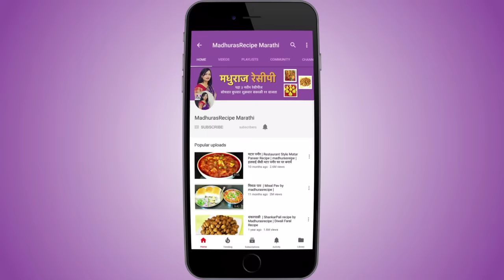अगदी सोप्प्या पद्धतीने बनवा नारळाची वडी | Easy Coconut Burfi Recipe | MadhurasRecipe | Ep - 423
recipe/marathi-video-recipes

Naralachi vadi is a traditional Maharashtrian recipe. Last year we saw naralachi vadi using khoya. This year we will make naralachi vadi in a traditional way. It is generally made on narali pournima or raksha bandhan in Maharashtra. Try this delicious burfi at home and drop a comment for me.

Ingredients:
• 1 1/2 cup shredded fresh Coconut
• 1/4 cup beaten Malai
• 3/4 cup Sugar
• Ghee
• Sliced Pistachios for garnishing (Optional)

Method:
• Heat up a pan on medium heat.
• Add coconut and mix well.
• You can add ghee and then coconut if you want.
• Fry the coconut on medium heat for about 4-5 minutes so that
  the moisture in it will be reduced.
• The coconut will be a little dry.
• Add beaten malai or homemade say and mix well.
• You can use store bought fresh cream or milk in place of malai.
• Add sugar and mix well.
• Cook the mixture on medium heat for about 8-10 minutes until it
  comes together.
• When the mixture comes together really good, turn off the gas.
• Grease a plate well with ghee.
• Transfer the mixture into the plate and spread it evenly, neither
  too thick nor too thin.
• Garnish with some pistachios. You can skip garnishing. It is
  optional.
• Let the mixture set for about 7-8 hours.
• Do not transfer it into freeze. Let it set at the room temperature
  only.
• Cut the vadi and naralachi vadi is already.
• If possible make vadi at night and let it set overnight.
• You can cut vadi next morning.